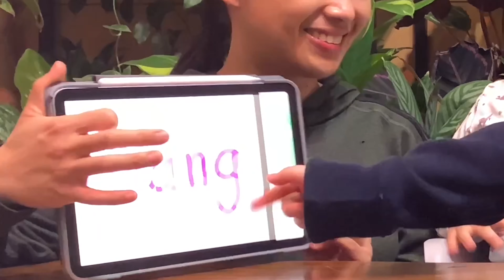KAPAMPANGAN 101 Part 2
We thank God for all the continuous support! All the Glory belongs to God. With God's help and mercy, we will continue producing videos to make our viewers laugh. Our main goal is to produce videos that people will enjoy, especially during this tough pandemic.

For us, our BIGGEST defense is praying!